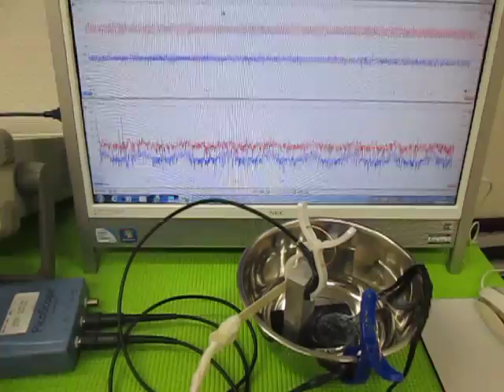オリジナル超音波実験 （超音波システム研究所 ultrasonic-labo）